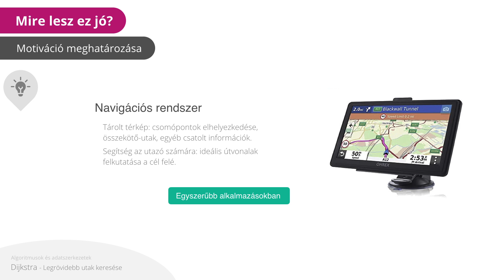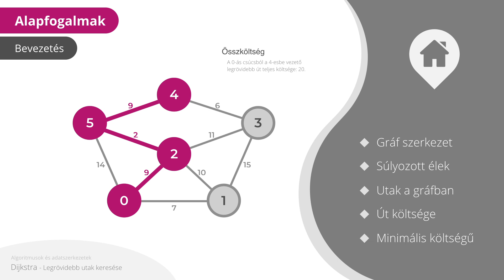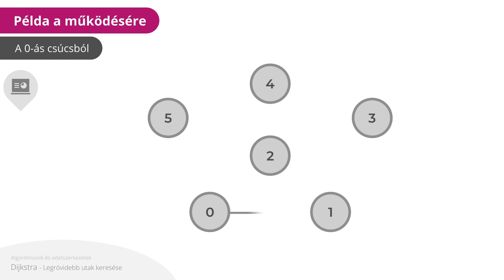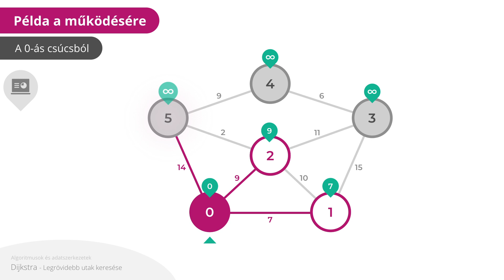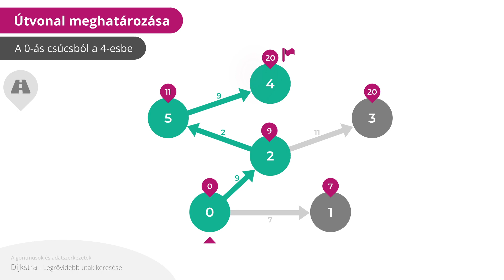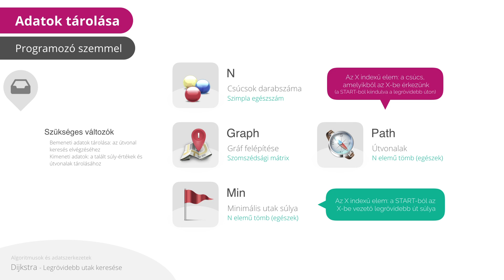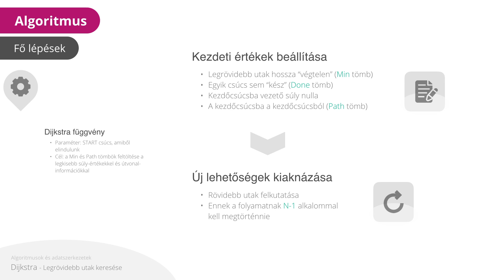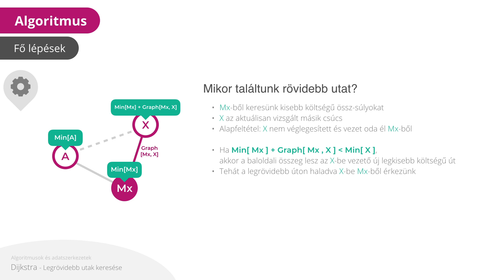Dijkstra - Legrövidebb út (Algoritmusok és adatszerkezetek)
Legrövidebb utak keresése Dijkstra algoritmusa segítségével.